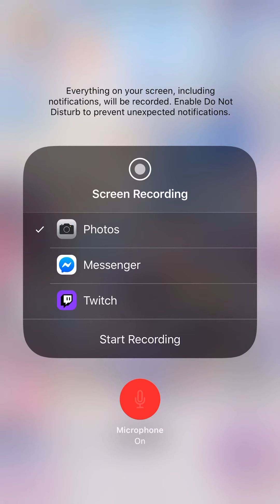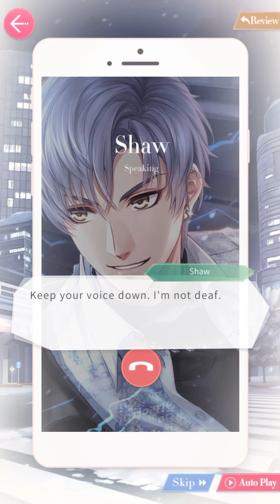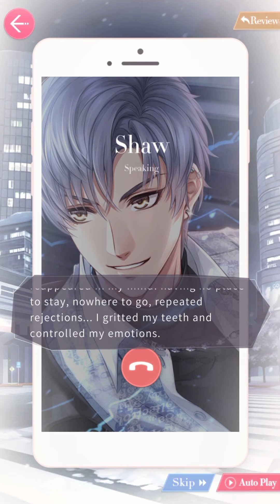Mr Love Classified Shaw Event (Pt.1)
Enjoy:) May 7th,2020

Here is me playing Shaw’s event! Yes this is part one part two will be up shortly:)